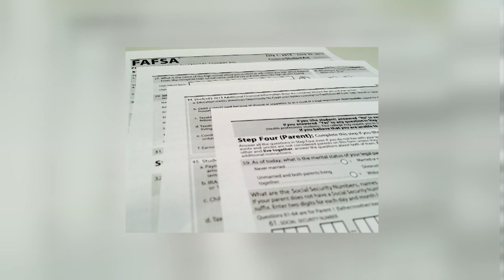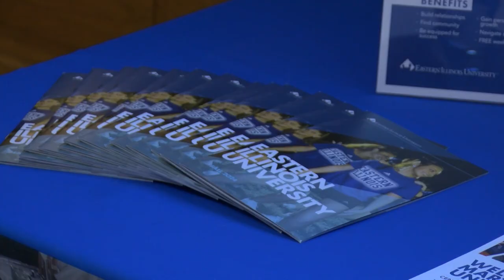FAFSA Setbacks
If you or someone you know has applied for college ... you might be waiting longer to hear back about financial aid. A number of issues with federal aid application forms have left some students in limbo. News Watch's Matt Williamson and Harrison Belsanti spoke with educators about how the delays are affecting both college applicants and currently enrolled students.